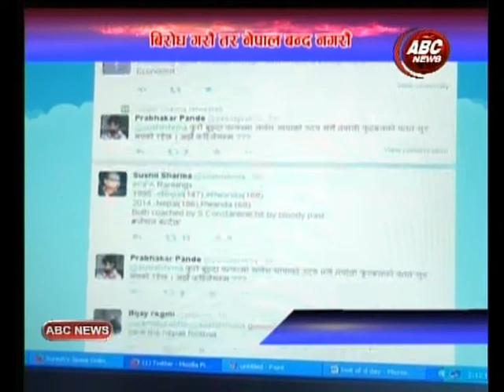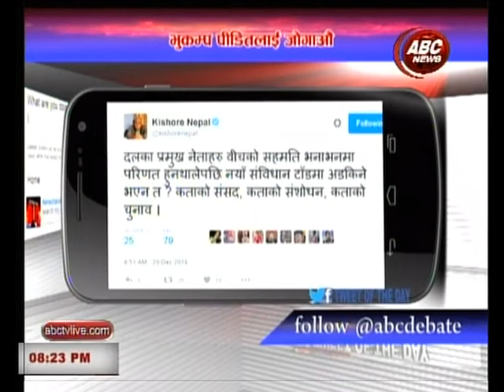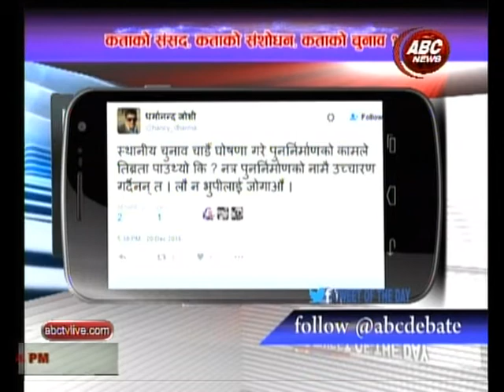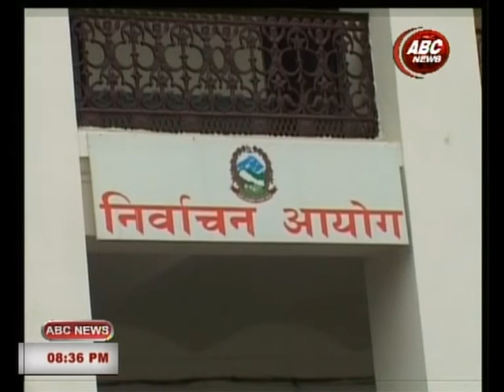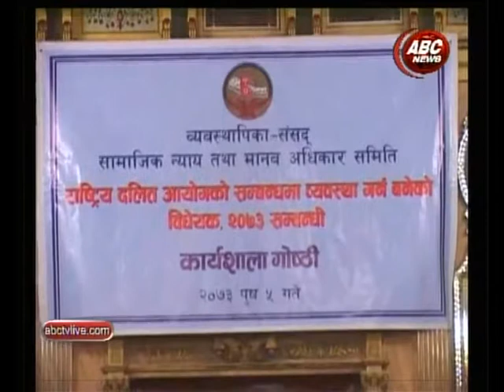ABC 8 PM NEWS BULLETIN Poush 05 2073(Dec 20 2016), ABC NEWS, NEPAL